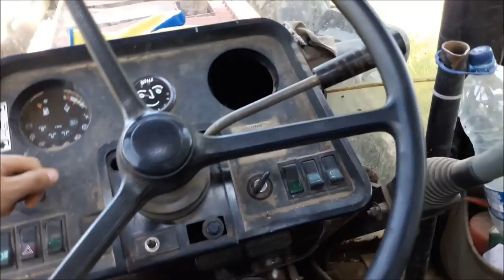Будни тракториста 2 сезон, мелиорация 22 05 2016, подготовка почвы под озимый рапс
Канадский производитель сельскохозяйственной техники

Метод заключается в том, что трактор целиком выдергивает пень с корневищем. При этом поблизости не допускается присутствие людей, а кабина трактора должна быть хорошо защищена, так как эта операция достаточно опасная. Более того трактор оставляет за собой следы, т.е. если пень окружен ухоженным газоном, то от использования трактора лучше

Мелиора́ция (лат. melioratio — улучшение) — комплекс организационно-хозяйственных и технических мероприятий по улучшению гидрологических, почвенных и агроклиматических условий с целью повышения эффективности использования земельных и водных ресурсов для получения высоких и устойчивых урожаев сельскохозяйственных культур. Мелиорация отличается от обычных агротехнических приёмов длительным и более интенсивным воздействием на объекты мелиорации.

Мелиорация — это работы, направленные на улучшение свойств земель, на повышение их производительности
гидромелиорация:

оросительная,
осушительная,
противопаводковая,
противоселевая,
противоэрозионная,
противооползневая
2. агролесомелиорация;

противоэрозионная — защита земель от эрозии путём создания лесных насаждений на оврагах, балках, песках, берегах рек и других территориях;
полезащитная — защита земель от воздействия неблагоприятных явлений природного, антропогенного и техногенного происхождения путём создания защитных лесных насаждений по границам земель сельскохозяйственного назначения;
пастбищезащитная — предотвращение деградации земель пастбищ путём создания защитных лесных насаждений
3. культуртехническая мелиорация;

расчистка мелиорируемых земель от древесной и травянистой растительности, кочек, пней и мха;
расчистка мелиорируемых земель от камней и иных предметов;
мелиоративная обработка солонцов;
рыхление, пескование, глинование, землевание, плантаж и первичная обработка почвы;
проведение иных культуртехнических работ.
4. химическая мелиорация.

известкование,
фосфоритование,
гипсование.
Выбор вида мелиорации зависит от природно-хозяйственных условий территории; как правило, применяют комплекс мелиоративных мероприятий. Примером может послужить проект Land Improvement project проводимый на территории Узбекистана